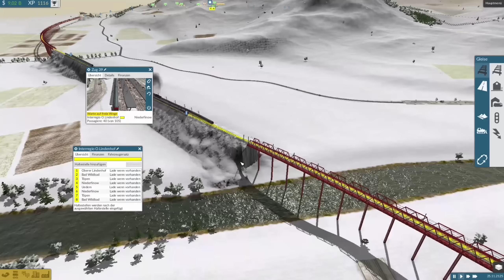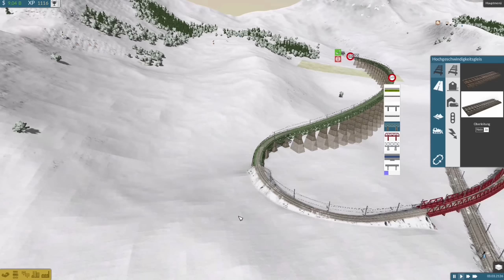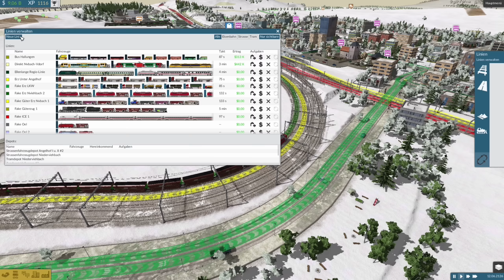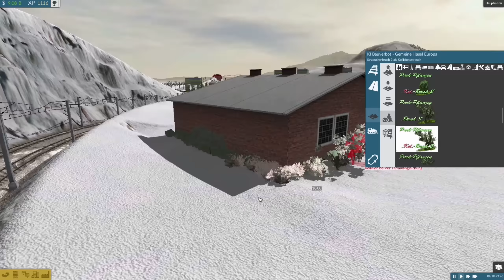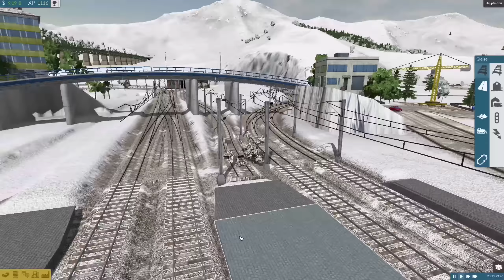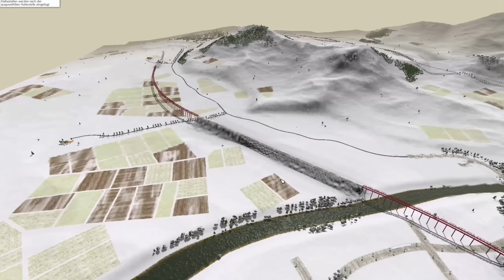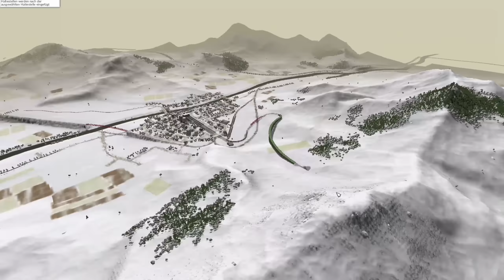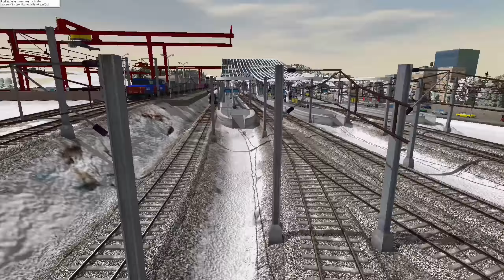TRAIN FEVER S3/#95: Höhenproblem vom Tunnelausgang zum Bhf [Let's Play][Gameplay][Deutsch][1440p]